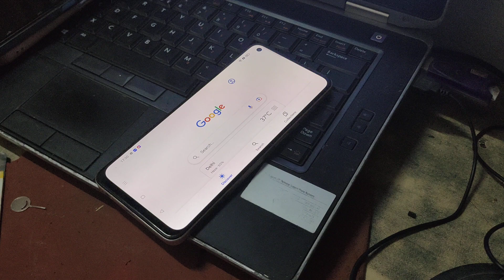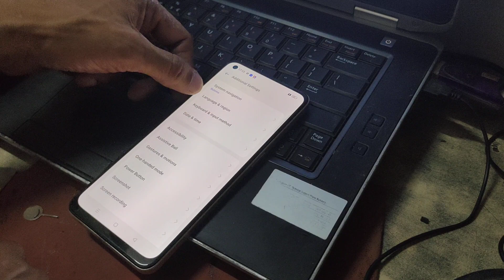how to fix language change oppo f21s pro ithelper